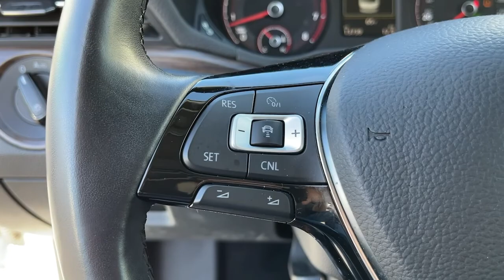2020 Volkswagen Passat Hawthorne CA VP23245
Pure White Used 2020 Volkswagen Passat available in Hawthorne, California at Pacific VW.
2020 Volkswagen Passat 2.0T SEL - Stock#: VP23245 - VIN#: 1VWCA7A31LC007857

Pacific Volkswagen
14900 Hindry Ave

VW Certified Pre-Owned - BUY WITH CONFIDENCE Pacific Volkswagen is one of only a handful of dealerships to receive the J.D. Power Dealer of Excellence Award. At Pacific VW we value your time and safety. One of our Certified Product Specialist will happily assist you via phone text email or in person to buy from the Safety and Comfort of Your Home. Our facility and our New and Pre-Owned cars are being sanitized daily by a dedicated staff. Thank you.  All VW Certified Volkswagen vehicles must pass a detailed 100+ point inspection  2-Year or 24000 Mile Comprehensive Limited Warranty  24/7 Roadside and Towing Assistance includes lockouts flat tires fuel delivery and jump starts  Complimentary 3-month trial subscription to SiriusXM Satellite Radio All-Access programming  Carfax Vehicle History Report  Any necessary repairs and maintenance are completed using Genuine Volkswagen parts  CPO Warranty starts after the factory warranty expires  Please confirm the accuracy of photos and equipment by calling us prior to purchase.brbrbrCARFAX One-Owner. Clean CARFAX.br2.0T SELbrFWD 6-Speed Automatic with Tiptronic 2.0L I4 TSI Turbochargedbrbr23/34 City/Highway MPGbrVolkswagen Certified Pre-Owned Details:brbr  * Vehicle Historybr  * For CPO Vehicles purchased on or after January 5 2021: MY17 and older vehicles are eligible for a 2 year 24000 mile whichever occurs first limited warranty. MY18 and MY19 vehicles are eligible for a 1 year 12000 mile whichever occurs first limited warranty. MY2020+ vehicles are eligible for a 2 year 24000 mile whichever occurs first limited warranty. 3 month SiriusXM Platinum Plan trial subscription.br  * 100+ Point Inspectionbr  * Warranty Deductible: $50br  * Roadside AssistancebrbrbrThank you for visiting our virtual Showroom. We look forward to meeting you soon. We are centrally located and easy to find. Just look for the Giant VW Sign off the 405 FWY in the South Bay at the Rosecrans exit.